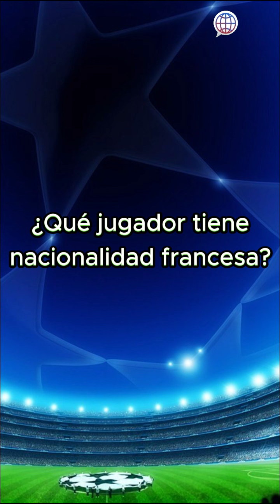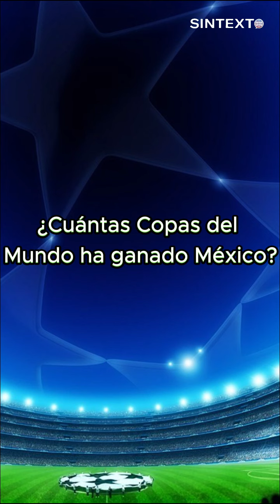¿Crees que sabes de futbol?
¿Crees que sabes de futbol? Si es así, aquí te traigo algunas preguntas curiosas que te interesaran y si no sabes no te preocupes, atrévete a contestar y aprender algo nuevo.